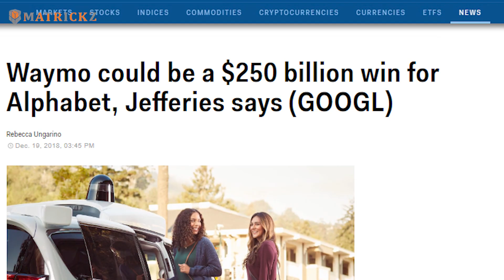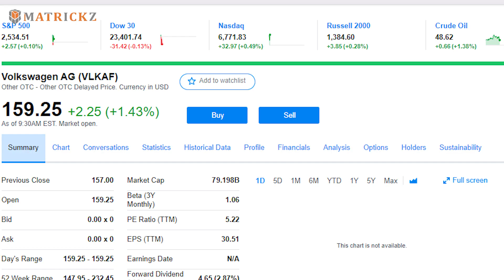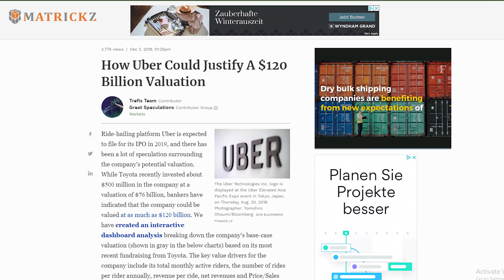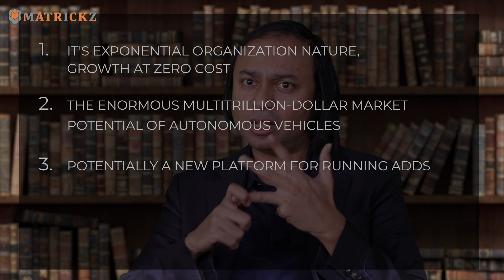Why Waymo is Worth 250 Billion Dollars (2019)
FREE WEBINAR - ISO/SAE 21434 - AUTOMOTIVE CYBERSECURITY

In this episode, Dr. Hasan Akram gives his analysis for the 250 billion Dollars valuation of Waymo. He explains the market potential and new business cases for autonomous vehicles.